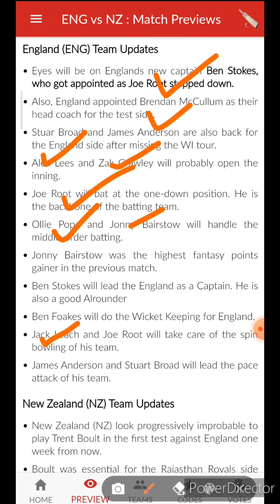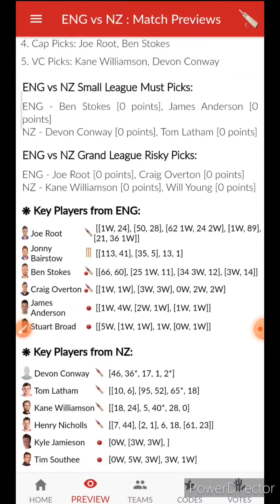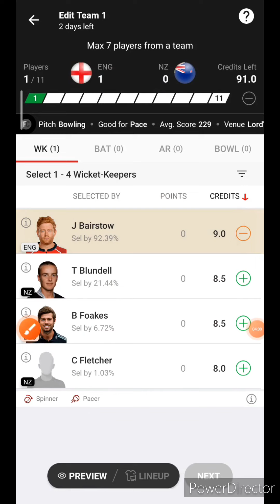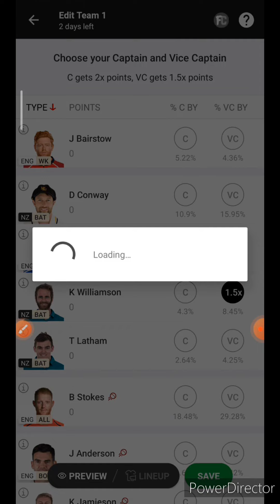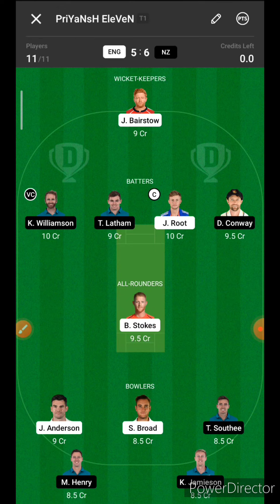ENG VS NZ dream11 predictions | eng vs nz dream11 today | England vs New zealand 1st test dream11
Dream11 Fantasy Prediction for ENG VS NZ🔥🔥

Earn Cash -